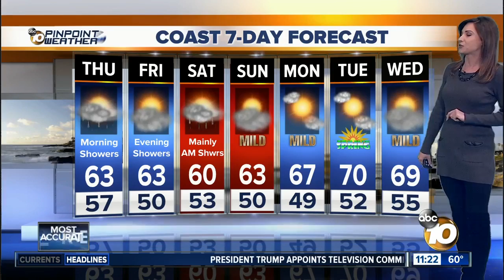10News Pinpoint Weather with Meteorologist Megan Parry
Thursday 11am forecast for March 15, 2018  Weatherate Certified San Diego’s Most Accurate Forecast